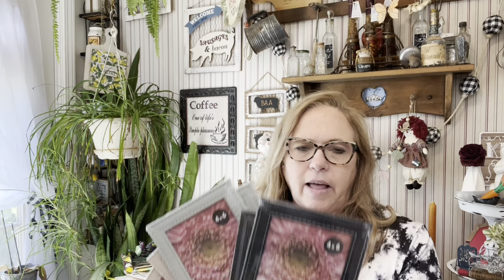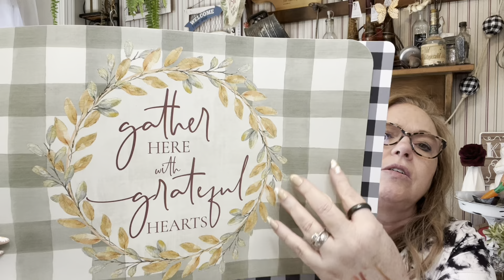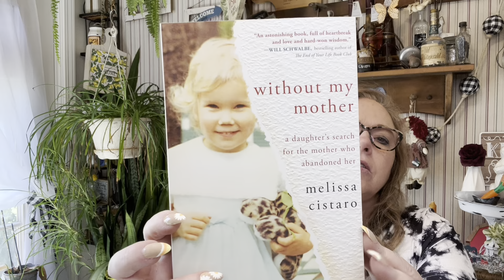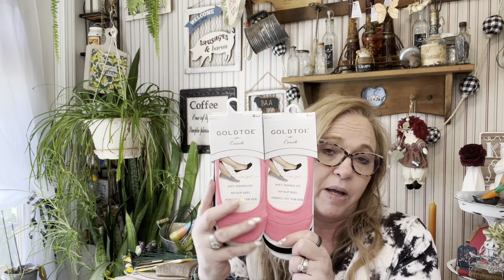Dollar Tree Haul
Hello YouTube family welcome back. If you are new here  I’m Jackie from Momma Mia DIY.

Today I have a Dollar Tree Haul for you guys today

Momma Mia DIY page
Momma Mia DIY group

Fetch Rewards